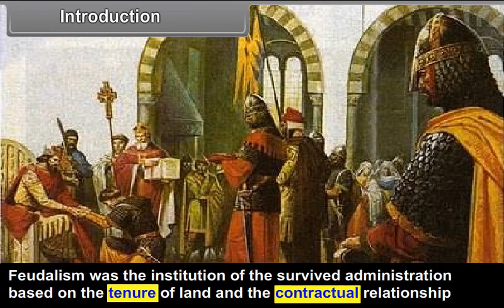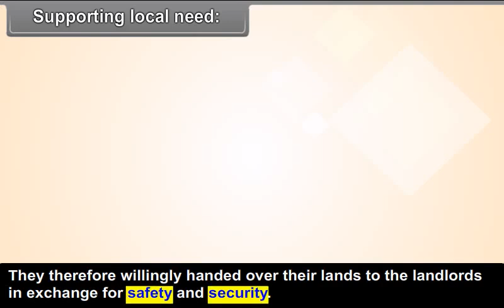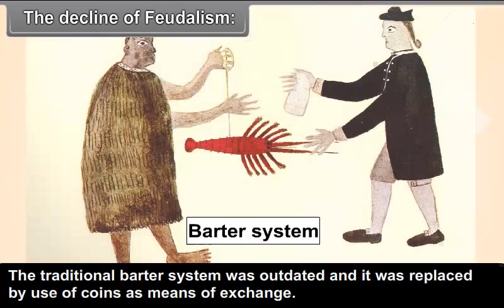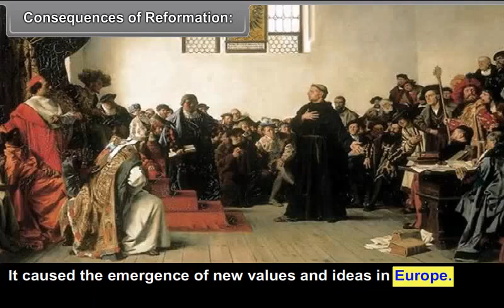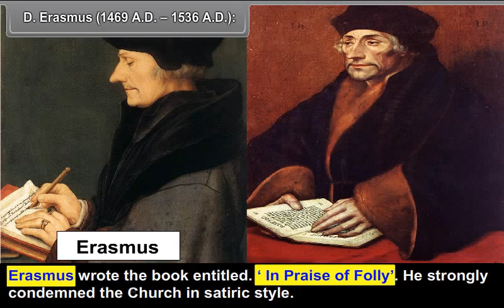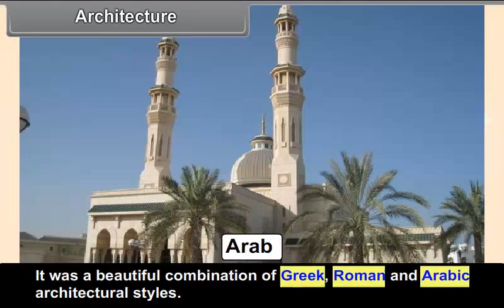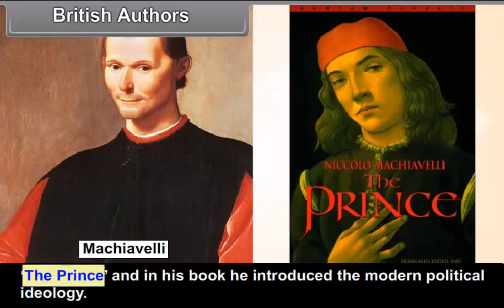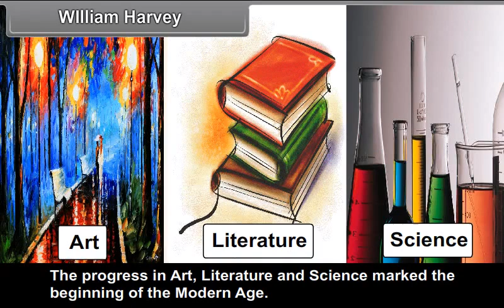class 9 social science Socialism in Europe and the Russian Revolution